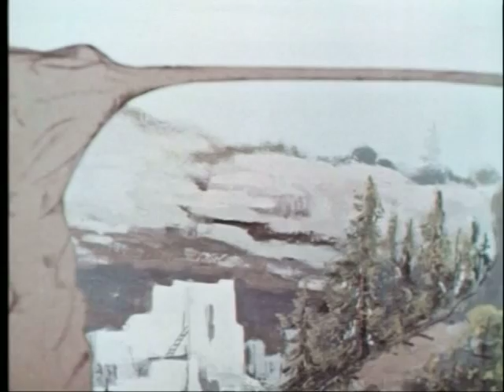CLUTCH CARGO: Cliff Dwellers